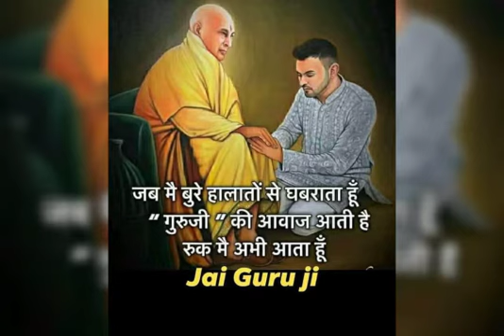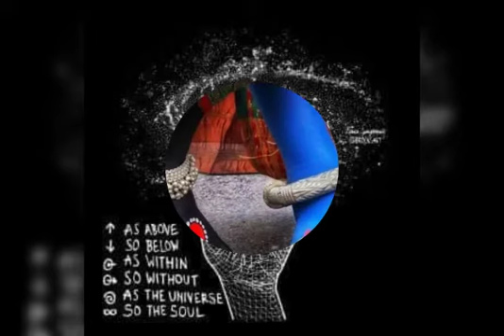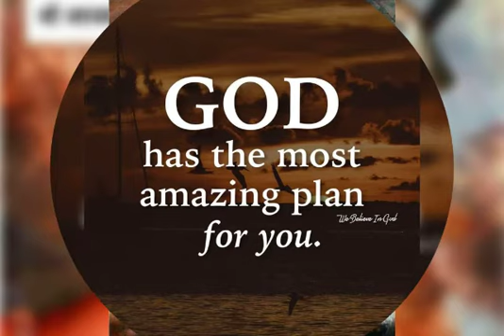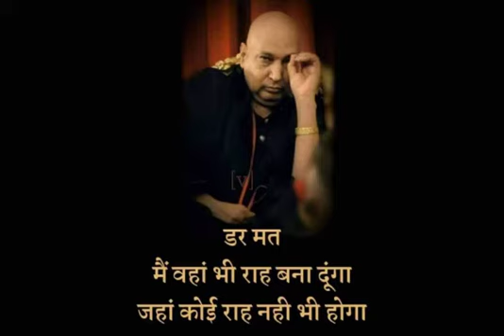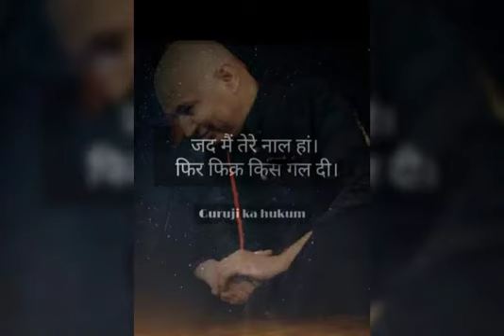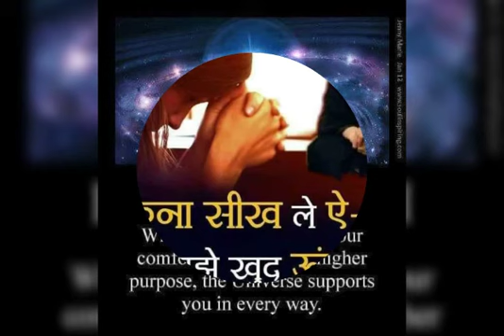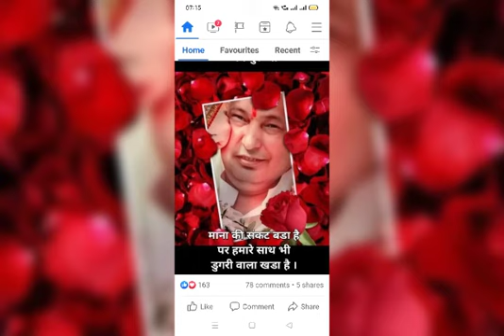Guruji's MantraJaap By Tanu Verma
Guruji’s mantarjaap by Tanu verma